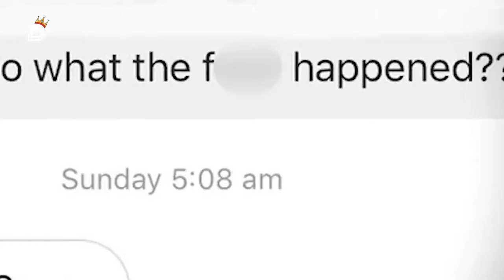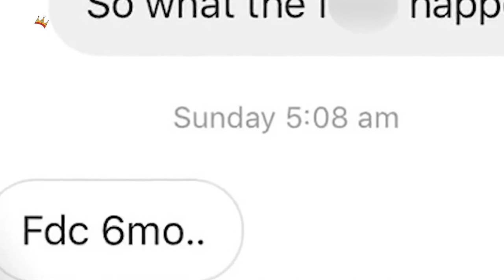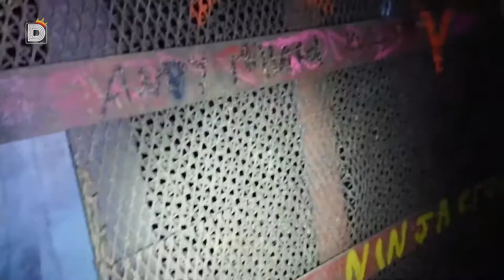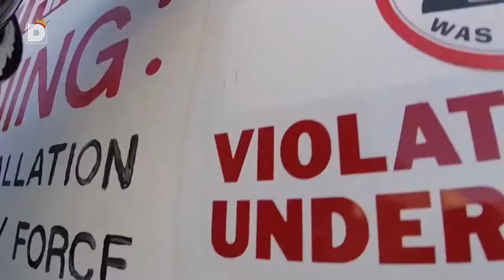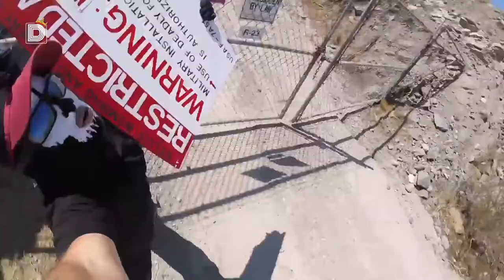AREA 51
AREA 51 Again, one of the incredible stories